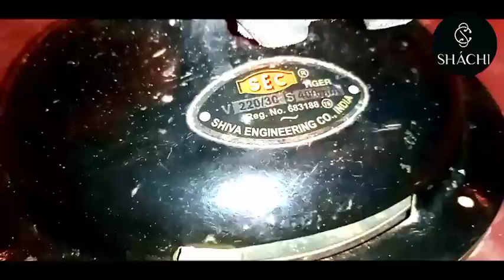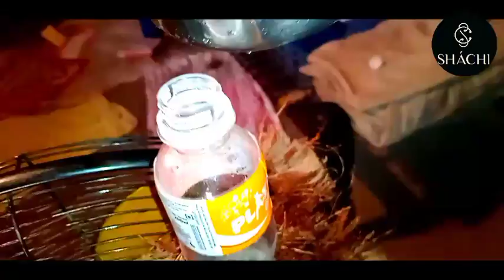fan ko kaise cooler banaye||experiment videos||pankhe ko cooler kaise banaye